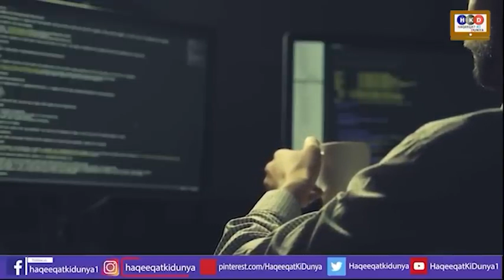بھارتی سفارتخانےپرخالصتانی پرچم لہردیاگیا سکھوں نےبھارتیوں کی بینڈبجادی